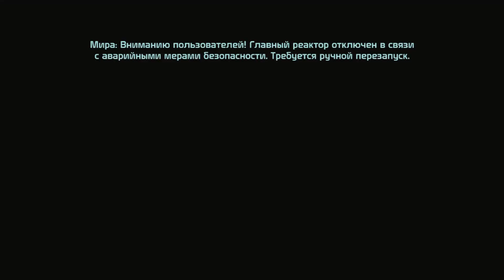Mass Effect #8 (Новерия #2)